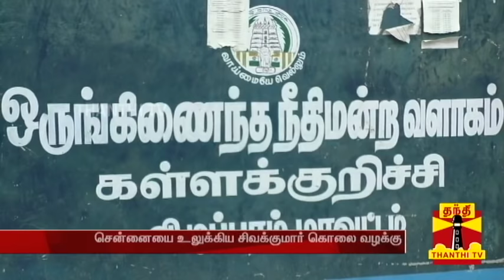சென்னையை உலுக்கிய சிவக்குமார் கொலை வழக்கு - 5 பேர் நீதிமன்றத்தில் சரண்